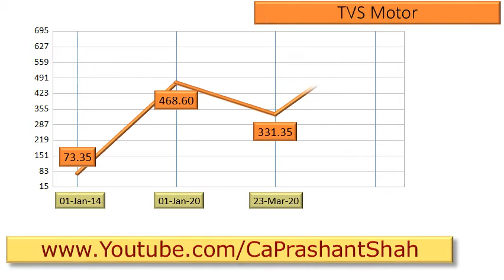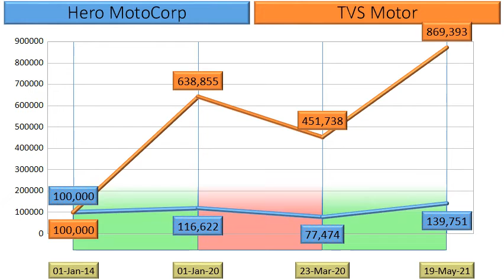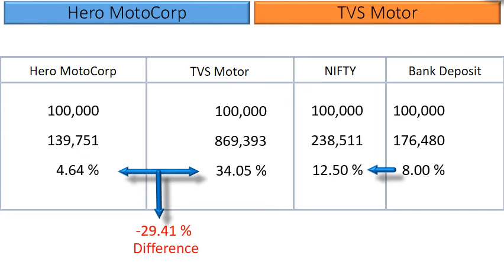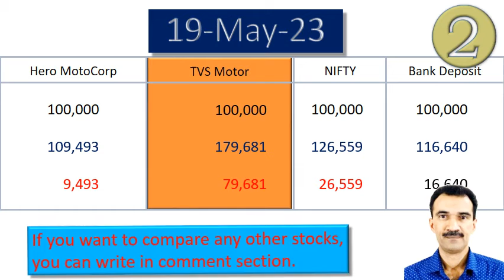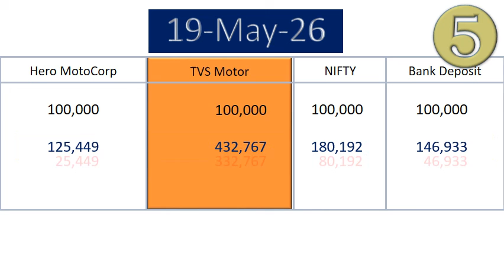Hero MotoCorp vs TVS Motor